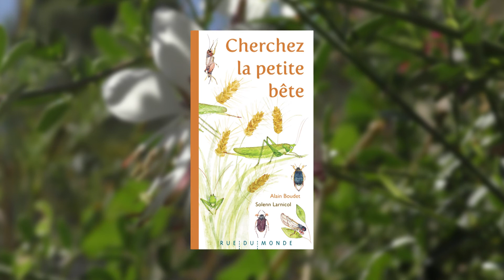Surprenant vivant #4 - Les orthoptères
Série d'une quinzaine de courtes vidéos autour du "Surprenant vivant", thématique choisie pour l'édition 2020 de la Fête du livre jeunesse de Saint-Paul-Trois-Châteaux. En partenariat avec le Naturoptère de Sérignan-du-Comtat

Notre sélection : "Cherchez la petite bête" d'Alain Boudet chez Rue du Monde.